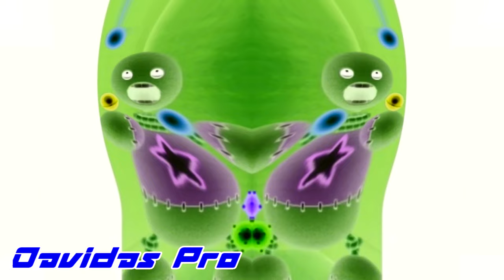Prewiew 2 Buddy V2 Effects Extended (My Version)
Requested By @SepTheParrot

Software Used:

IL Vocodex (Audio)
NewBlueFX (Video Effects)
4ormulator (Audio)
Orange Vocoder (Audio)

Rules:
Not Bots
No Spamming
No Typing Random Letters
No Dislikes
No Hate Comments
No Telling Ages In This Video
No Stealling
No Saying Bad Things